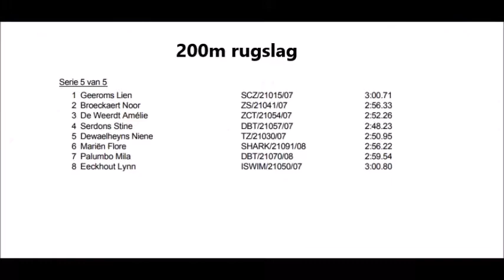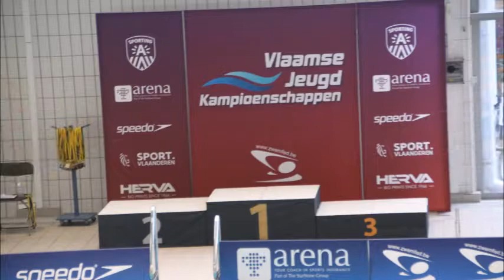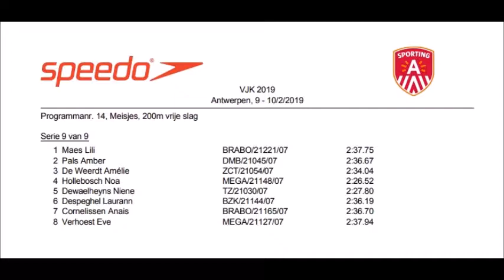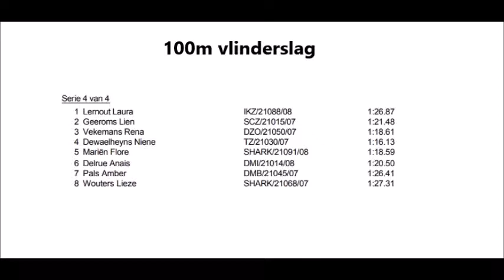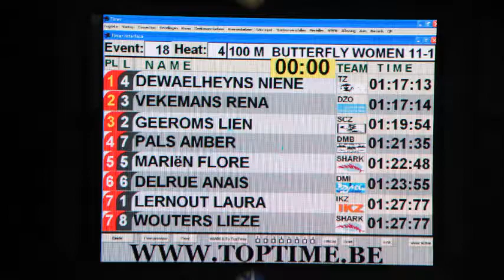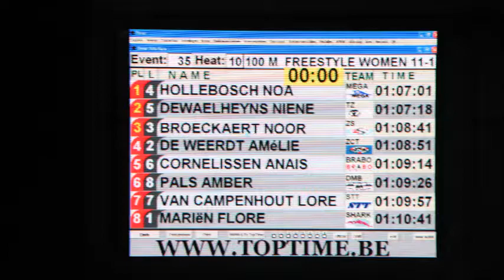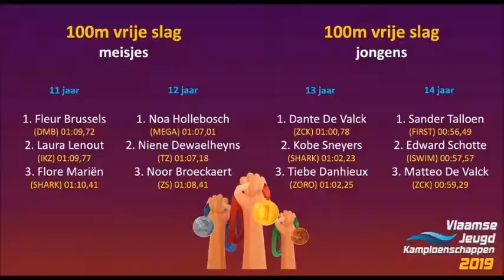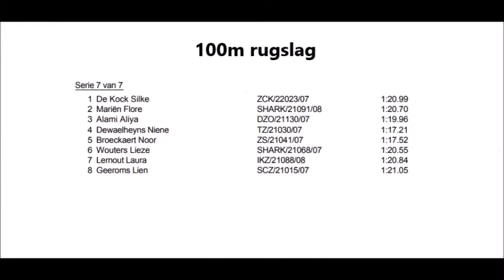Zwemmen: Vlaams Jeugdkampioenschap 2019 (VJK 2019): 09/02/2019: Niene Dewaelheyns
Niene zwom 6 keer tijdens het VJK 2019. Ze behaalde maar liefst 6 medailles. Op 100m vlinder werd Niene Vlaams Kampioen. Op 100m en 200m vrije slag haalde ze zilver. Op 100m en 200m rug haalde ze brons. En op 200m wisselslag haalde ze eveneens een zilveren medaille!